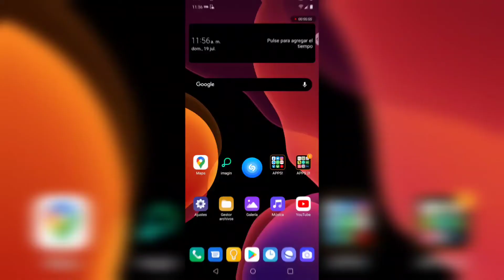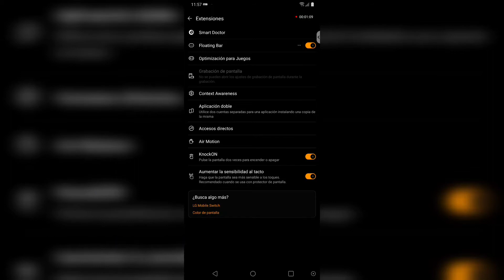¿CÓMO TENER 2 WHATSAPP SIN APLICACIONES EN TU MOVIL ANDROID DE LG? (FACIL)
Sabías que puedes tener 2 WhatsApp en tu móvil Android de LG sin necesidad de descargar una aplicación. En este vídeo te enseñaré como. Espero te sea útil

Músico: @iksonofficial